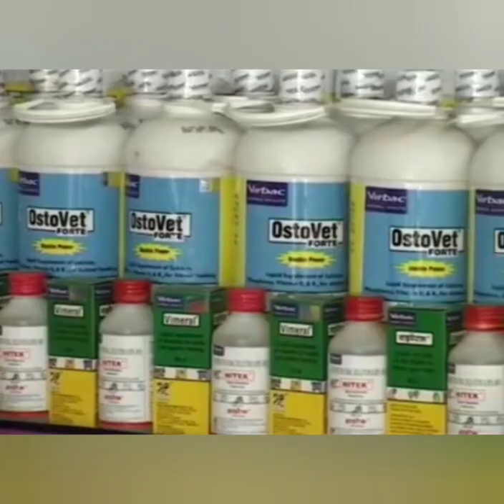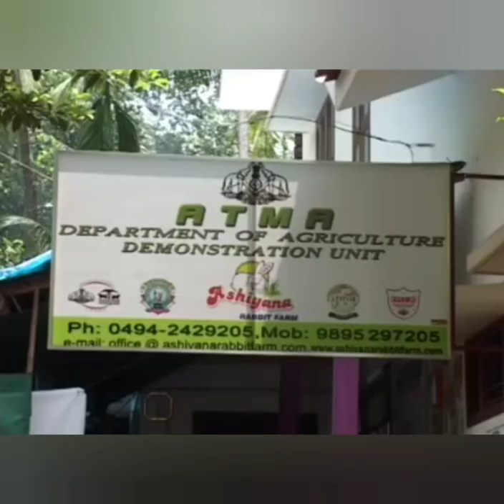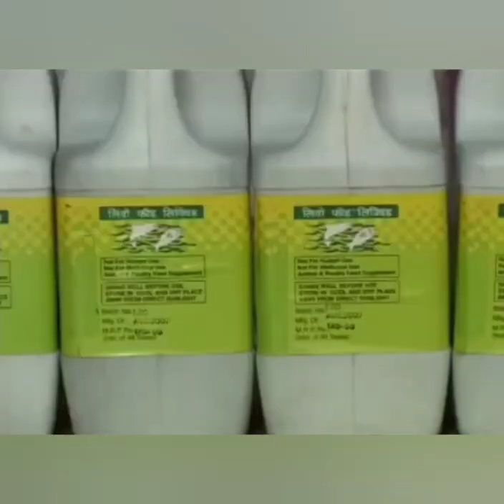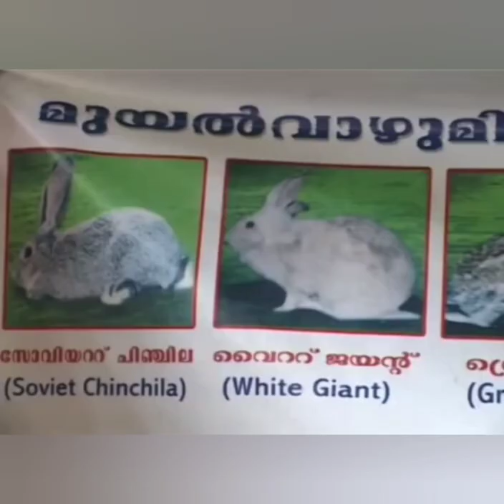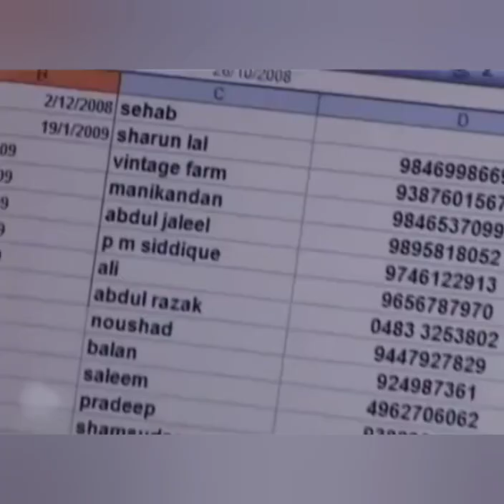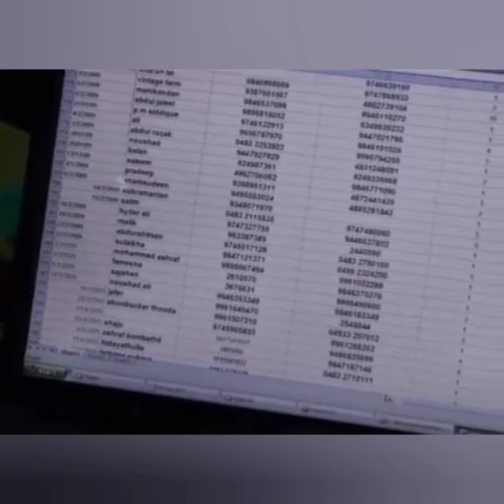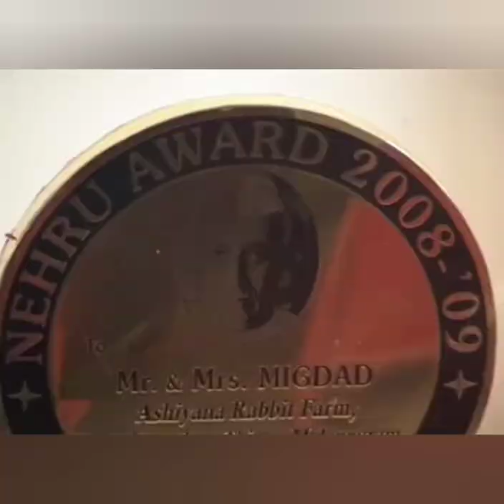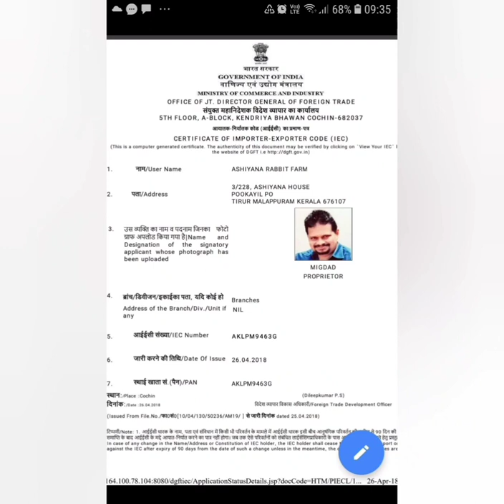ആഷിയാന മുയൽ ഫാം Ashiyana Rabbit Farm & Farm School..20th Anniversary#Rabbit#RabbitFarming#Malayalam#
The official YouTube channel for Ashiyana Rabbit Farm and Farm School.

We are India's first  Broiler Rabbit Farm (Oryctolagus cuniculus)   Since 2004 promoting the females,self help group's,Ex service men and NGO's all over the country  for self-employment through rabbit farming for extra earnings . It can be done easily along with managing the home.

Rabbits are kept in cages so possible to monitor without much hassle. In addition, we make it risk free business by offering buy back policy as demand for rabbit meat in Kerala market is on constant rise.

There are 17 Branches all over India run under the guidance of Dr. Migdad and Mrs. Jancy Migdad. Each farm is of approximately 100 x 100 feet area. The rabbit breeds raised are imported and exclusively used for meat purpose. “We have New Zealand white, Grey Giant, Soviet chinchilla, Soviet black and Angora,”  Ashiyana couple operates under ‘ Buy Back Policy’ connecting over 73,000 rabbit farmers all over India from Kashmir to Kanyakumari.

Member:

American Rabbit  Breeders  Association ( USA )

International Farm Management Association  (  UK  )

ആഷിയാന മുയൽ ഫാം .
താഴെപ്പാലം ...തിരൂർ
മലപ്പുറം ജില്ല

ശനി.. മാത്രം മലയാളികൾക്ക് സന്ദർശനം
10 മണി മുതൽ 2 മണി വരെ .

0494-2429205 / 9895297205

For appointment :
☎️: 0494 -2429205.